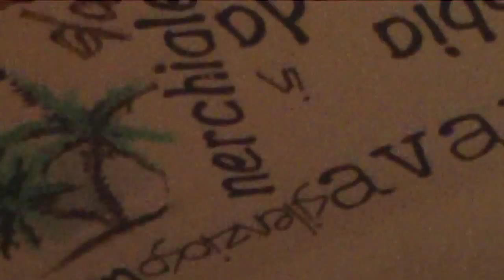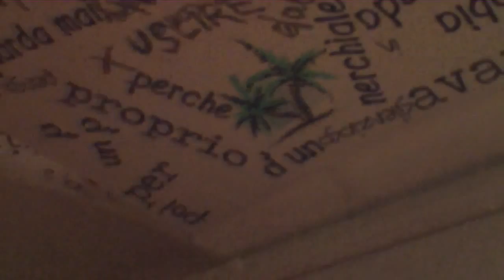Marco Casularo & i Bandoneon L'INGLESE live altroquando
contrabbasso:damian pytel
chitarra:emanuele de simone
chitarra e voce : marco casularo